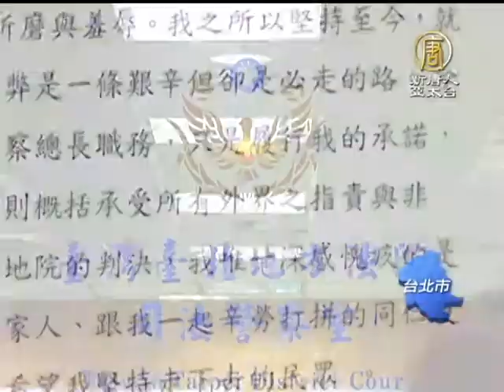【台灣新聞】黃世銘被控洩密案 北院判處1年2月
【台灣新聞】黃世銘被控洩密案 北院判處1年2月 (NTDAPTV)